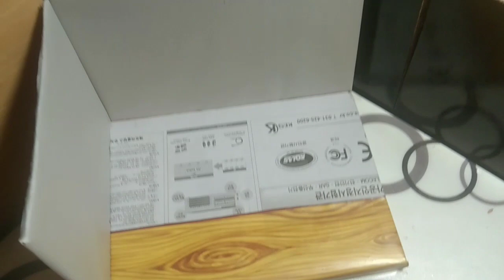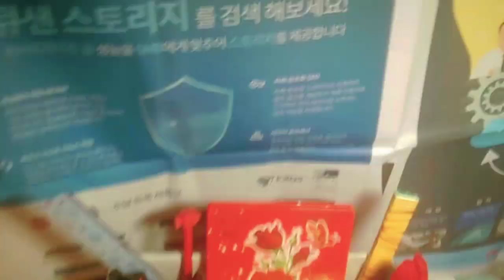diy desk organization •|beautiful organize desk || card board craft